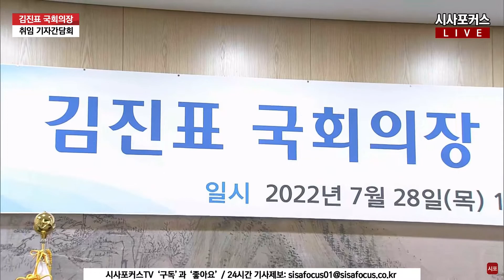김진표 "각 정당, 진영정치·팬덤정치와 결별하는 결단 필요…지도자들 책임 있게 대처해야"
김진표 국회의장이 22년 7월 28일 서울 영등포구 여의도 국회에서 취임 기자간담회를 하고 있다.